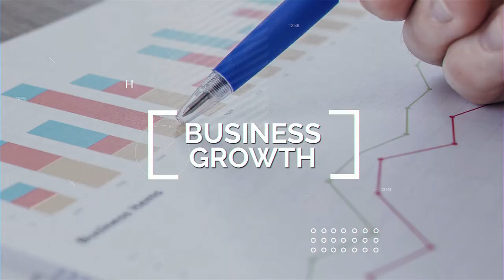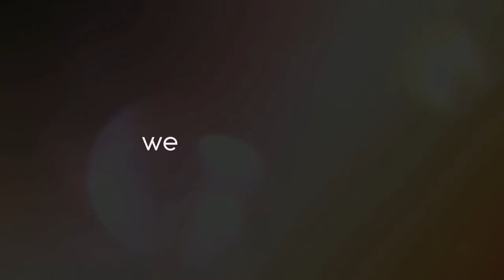Data lists are DEAD 😵: Use intent data to generate hot B2B leads! 🔥 - Tukan Das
Are data lists really dead - Tukan Das lets us know!

Tukan is the CEO @ LeadSift. LeadSift provide companies with B2B Intent Leads You Can Action Immediately!

Today on Sam's Business Podcast we chat through;

👉  Why static lists for prospecting are DEAD
👉  How you can use intent data and buying signals to generate hot B2B sales leads!
👉  Tukan's journey from technical founder to sales
👉  Actionable digital marketing & sales tips to help skyrocket your own sales & biz!

🔴 ARE YOU TIRED OF CONSTANTLY HUNTING FOR NEW CUSTOMERS?

You could be missing out on regular inbound opportunities all because your website isn't on the 1st page of Google.

Perhaps you're already spending lots of money on advertising but your website is failing to convert all your hard earned visitors into a consistent flow of new leads and customers.

Would you like to learn more about our unusual approach that brings ideal clients straight to you?